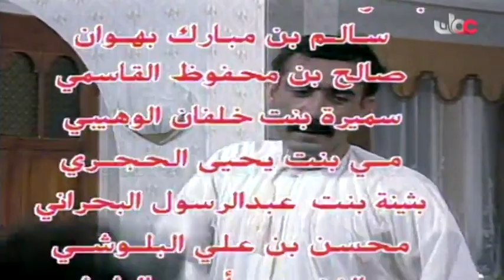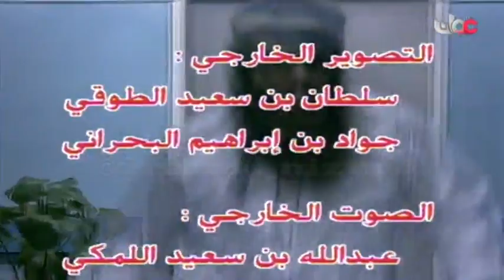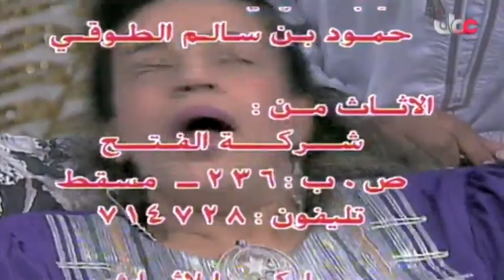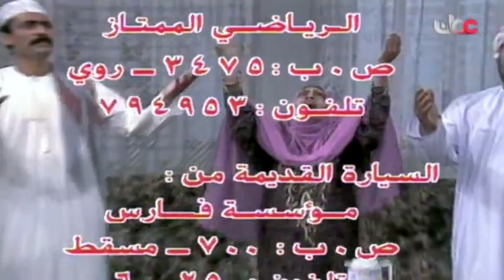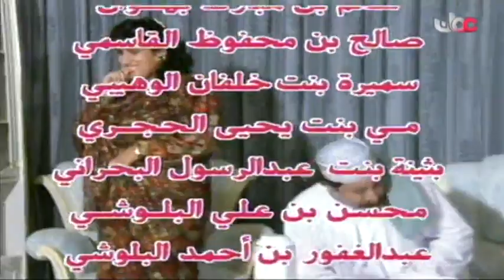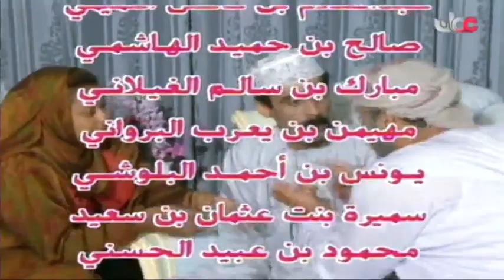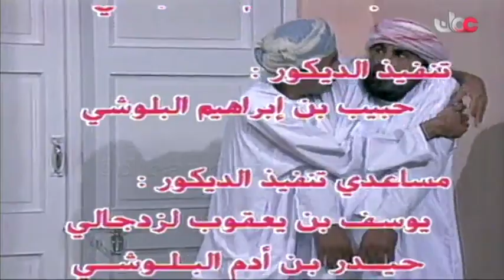المسلسل العُماني جمعة في مهب الريح الحلقة 2 إنتاج 1992